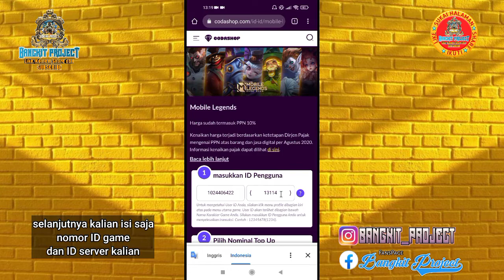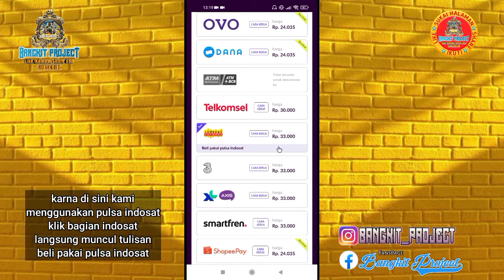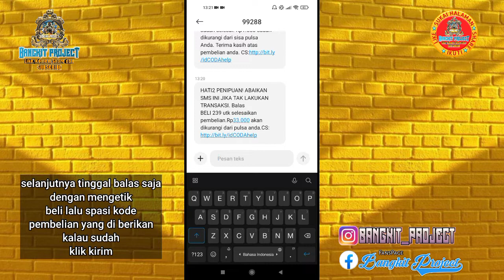CARA TOP UP DIAMOND MOBILE LEGEND DENGAN PULSA 2022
▶️Dan ini yang di bawahnya▶️

Terimakasih